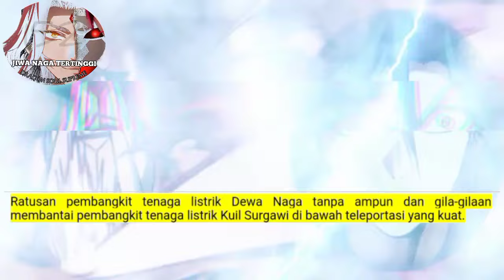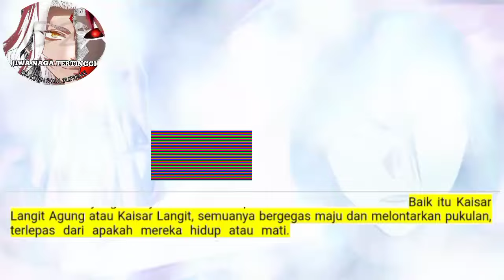Jiwa Naga Tertinggi season 152